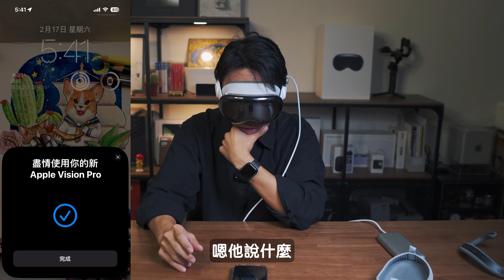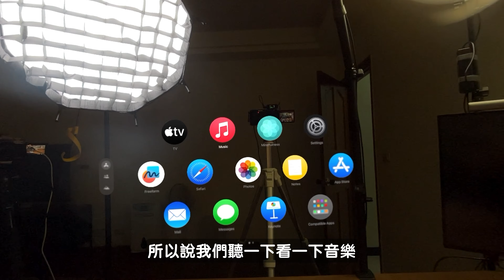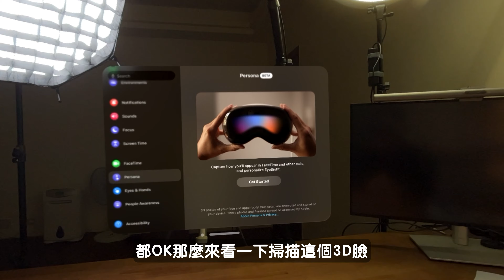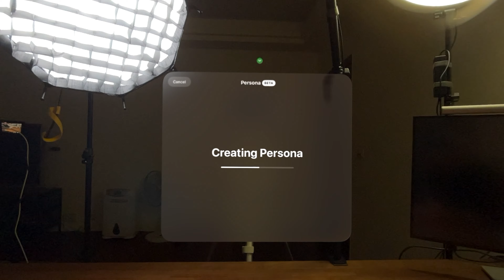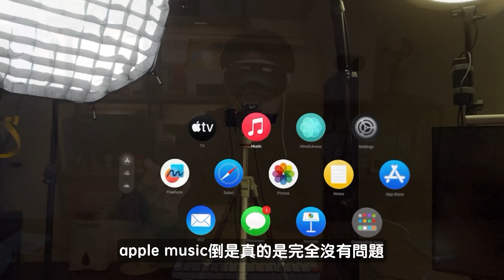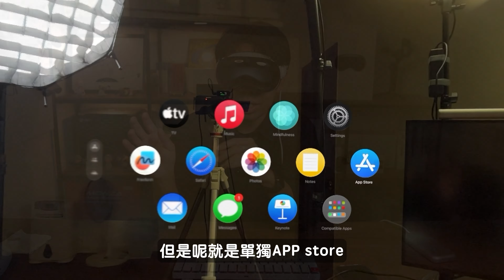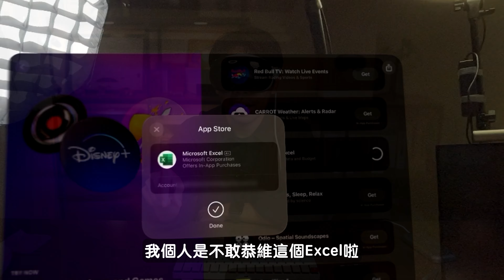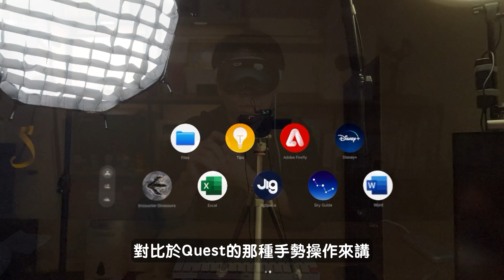【晚了就不要了？】開箱 Apple Vision Pro，台灣只能將就用？ 非美國帳號的用法？？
晚了？！就不要了？！
所以在台灣用Apple Vision Pro到底體驗如何？
開箱順便體驗、分享一下使用心得
如果有什麼問題想法、歡迎留言

0:00 - 前言
0:43 - 開箱
3:37 - 配件
6:05 - 本體初體驗
8:46 - 啟用環節/眼控/手部設定
10:51 - Apple Music
11:13 - VR環境
11:59 - 3D恐怖谷初體驗
15:42 - 相片、其他APP簡單體驗
16:59 - 將就的使用密技
17:43 - App Store
19:35 - 結尾